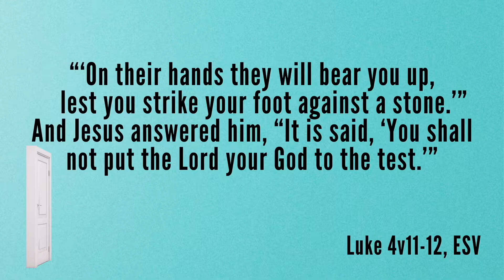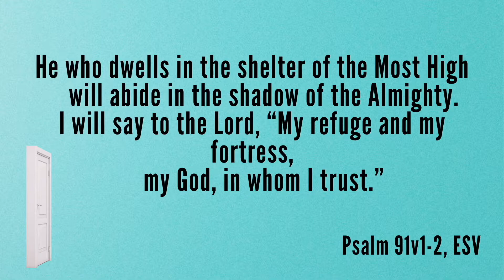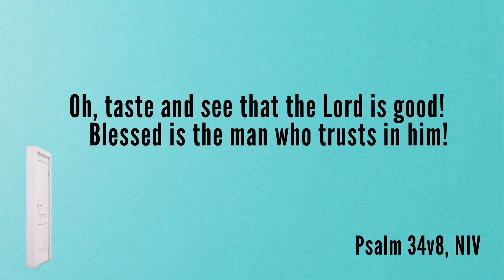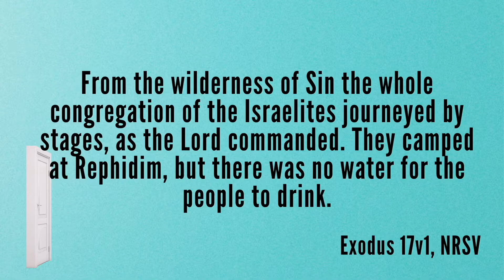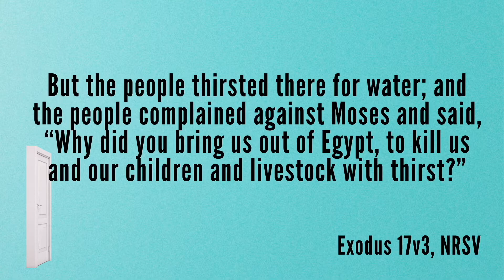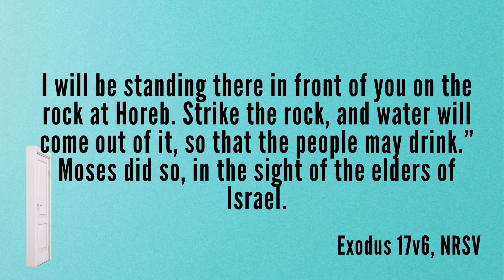Trust Through The Test // September 25, 2021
To support this ministry and help us continue to reach people all around the world